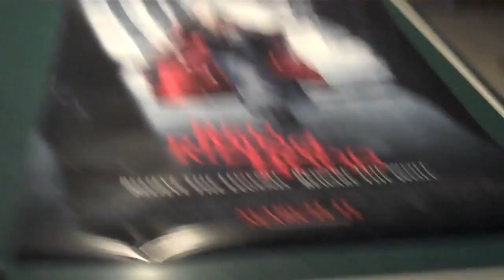HUGE POSTERS! (3.22.11 - Day 32)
LINKS